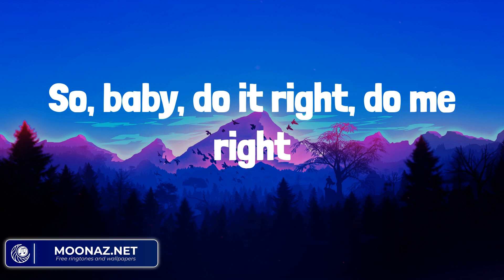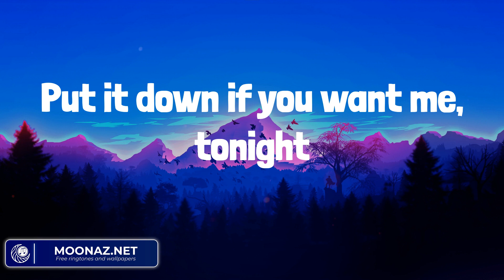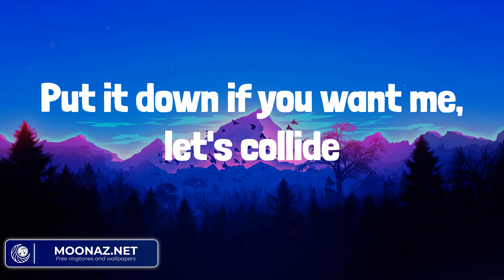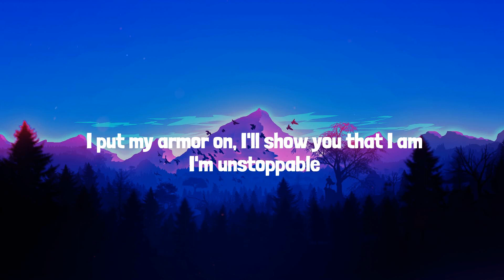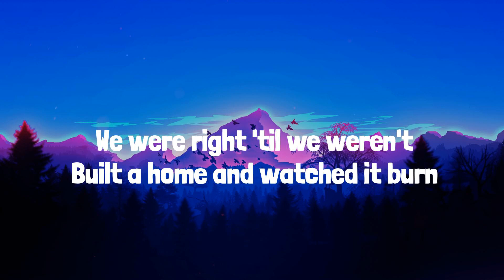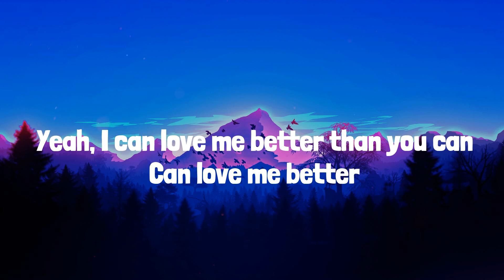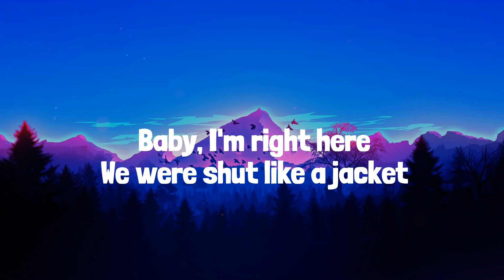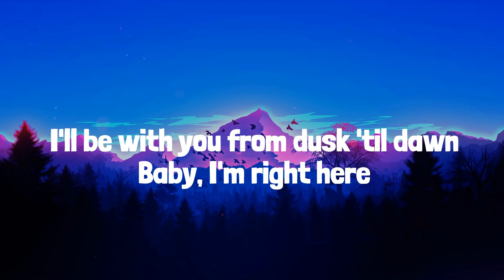Justine Skye, Tyga - Collide (Lyrics Mix) Sia, Miley Cyrus, ZAYN